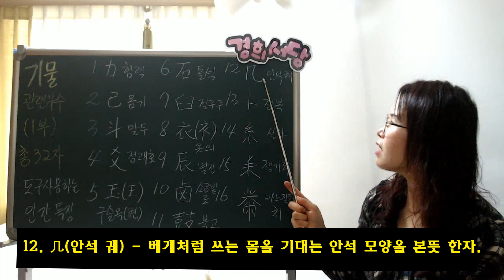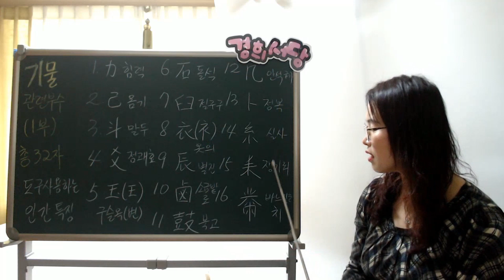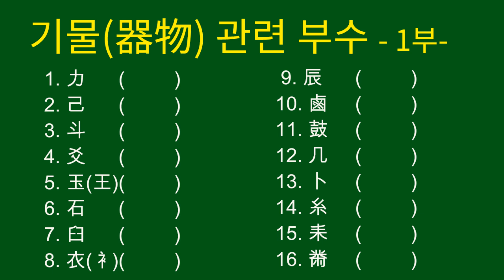기물 관련 부수 1부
1. 力(힘 력)
2. 己(몸 기)
3. 斗(말 두)
4. 爻(점괘 효)
5. 玉(王)(구슬 옥)
6. 石(돌 석)
7. 臼(절구 구)
8. 衣(衤)(옷 의)
9. 辰( 별 진, 때 신)
10. 鹵(소금 밭 로)
11. 鼓(북 고)
12. 几(안석 궤)
13. 卜(점 복)
14. 糸(가는 실 멱, 실 사)
15. 耒(쟁기 뢰)
16. 黹(바느질할 치)